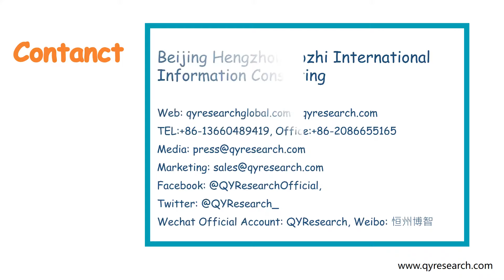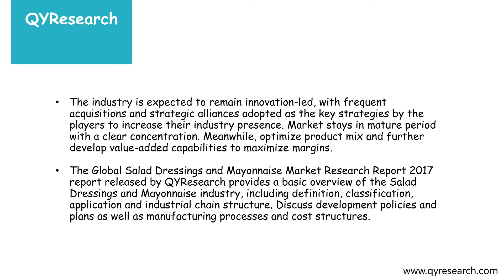Global Salad Dressings and Mayonnaise Market is Projected to Reach 22.53 billion USD by 2023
The Global mayonnaise and salad dressing market would growth with CAGR of 4.03% from 2017 to 2024 in terms of value. The annual consumption amount of mayonnaise and salad dressing would reach to 4787.6 K MT in 2024.